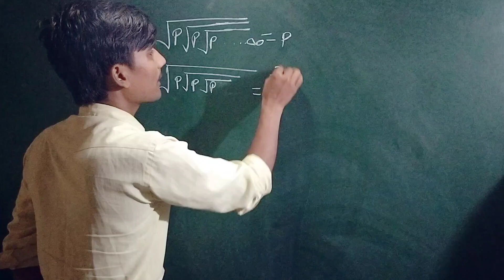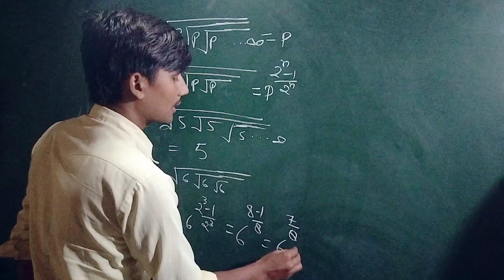Math short Tricks